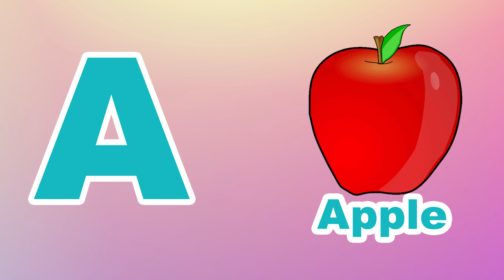Phonics Song for Toddlers A for Apple Phonics Sounds of Alphabet A to Z ABC Phonic Song | #719